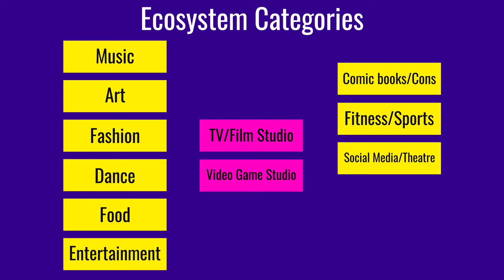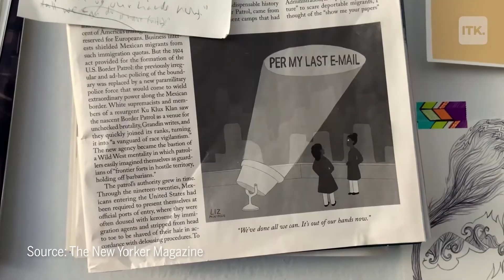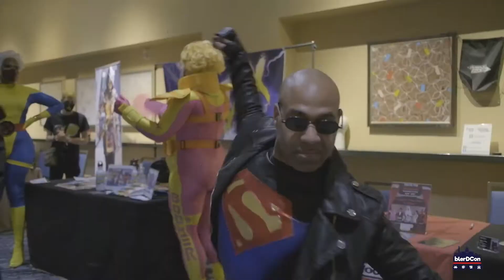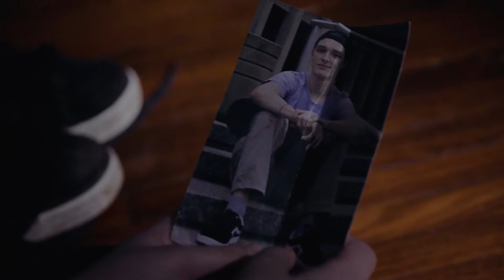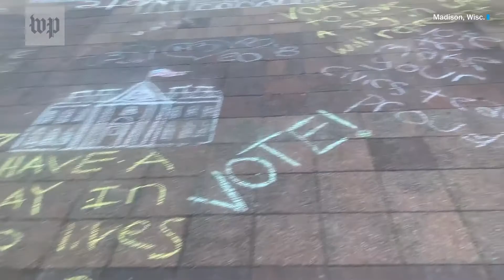BlkWmnAnimator™ Presents...The Black Animation Ecosystem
In this video, I'm sharing my high-level idea of a Black animation ecosystem from a Black American perspective. It’s various ways to bring black culture to animation experiences. We need to get more Black people interested in animation as an audience. This strategy uses things the Black American community is already interested in to gain interest in your animation project.

Intro 0:00
Ecosystem Categories 1:31
Music 2:11
Art 5:10
Fashion 5:44
Dance 6:20
Food 6:46
Entertainment 7:45
Comic Books/Cons 8:44
Fitness/Sports 9:06
Social Media/Theatre 9:43
Education 10:11
Community Service 10:24
Extra 11:19
Outro 11:36

BlkWmnAnimator™ is trademarked.

Blacks in Animation
Black Animators on YouTube
Black Female Animators
Black Women Animate